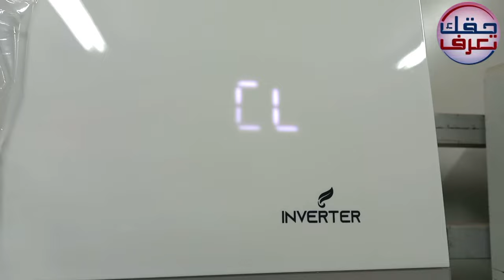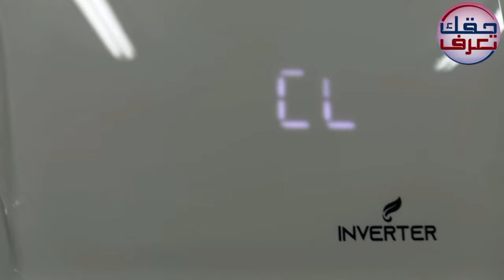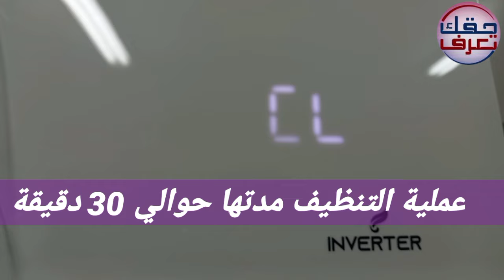كيفية تفعيل خاصية التنظيف الذاتي في المكيف وكيف تعمل.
تقوم وظيفة التنظيف الذاتي بالتنظيف التلقائي وتجفف الجزء الداخلي من الوحدة الداخلية لمكيف الهواء. من أجل الحفاظ على مكيف الهواء في أفضل حال والحفاظ على نقاء الهواء في منزلك، من المهم أن تنظف الوحدة الداخلية والفلاتر والمبادل الخارجي بانتظام.

ما وظيفة التنظيف الذاتي.
تمنع وظيفة التنظيف الذاتي من نمو المكروبات الضارة عن طريق إزالة الرطوبة الموجودة داخل الوحدة الداخلية. تمنع هذه الوحدة الصدأ في ملف المبخر. قم بتفعيل هذه الوظيفة للحصول على هواء أنظف وأنسب للصحة. يعتمد استخدام التنظيف الذاتي على المستخدم وكم عدد مرات استخدامها. نوصي باستخدام وظيفة التنظيف الذاتي بانتظام.

ظهور رمز Cl في الوحدة الداخلية
إذا تم فتح وظيفة التنظيف الذاتي في، سيظهر الرمز Cl على الوحد الداخلية.
عند توقف التشغيل، يعمل التنظيف الذاتي لمدة 10 دقائق (في بعض الموديلات لمدة 15-30 دقيقة).
تظهر شاشة الوحدة الداخلية تقدم التنظيف (من 1 إلى 99%).
بعد التنظيف الذاتي، سيتم غلق مكيف الهواء تلقائيًا.
كيفية تفعيل وظيفة التنظيف الذاتي
عند ضبط وظيفة التنظيف الذاتي، ستبدأ فورًا بعد إيقاف تشغيل مكيف الهواء. إذا قمت ببدء أي وظيفة أثناء تشغيل التنظيف الذاتي، فستتم إعادة تعيين وظيفة التنظيف الذاتي، وستتم إعادة تشغيلها عند إيقاف هذه الوظيفة أو اكتمالها.